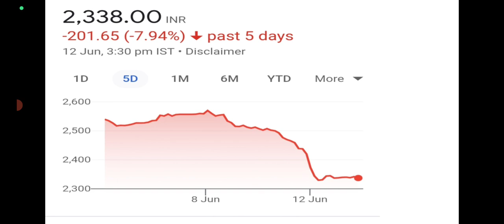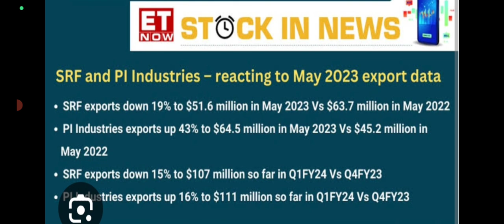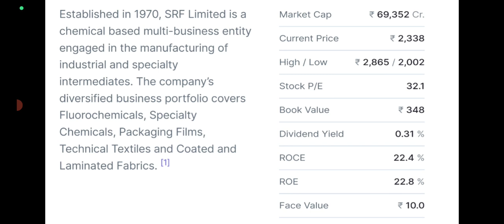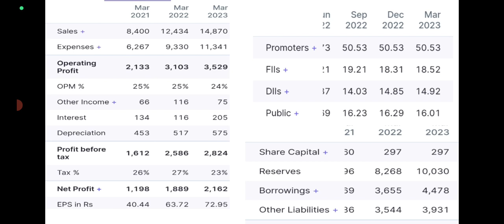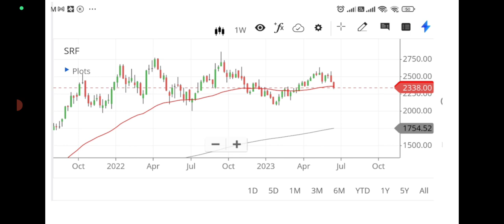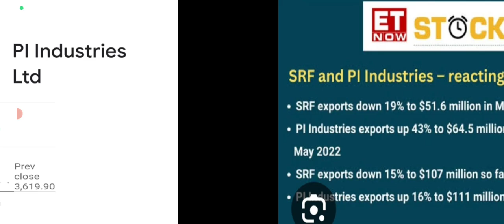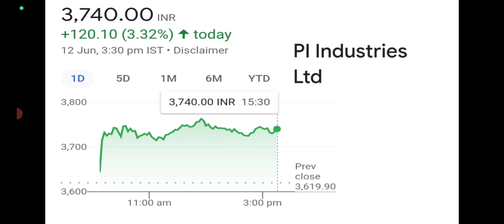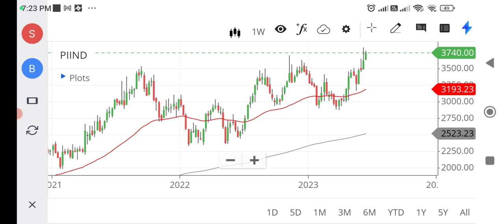Stock market latest news malayalam/ SRF crash/ PI industry rally/wealthy life malayalam